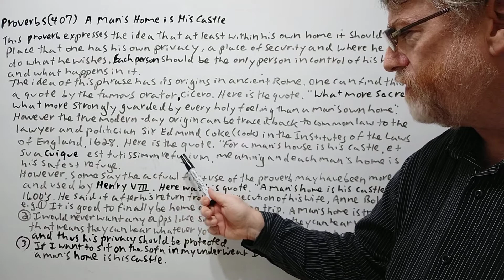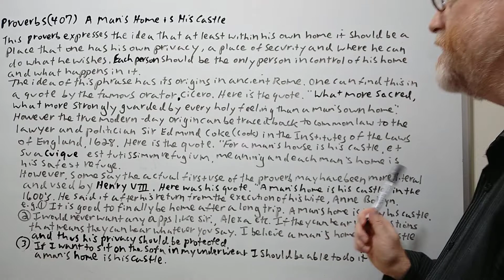English Tutor Nick P Proverbs ((407) A Man's Home is His Castle - Origin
In this video, we will cover he meaning of this proverb, allude to its origin and give examples of its use.